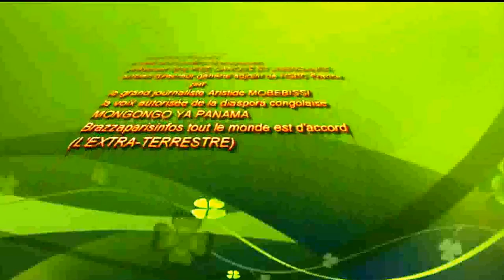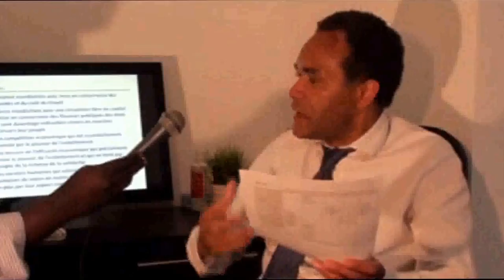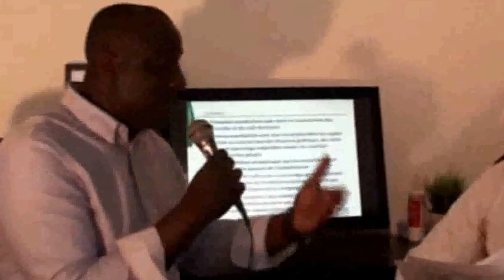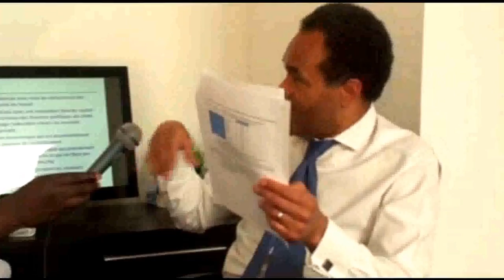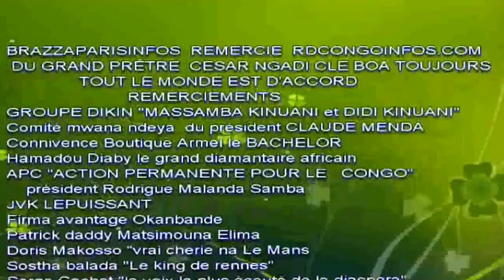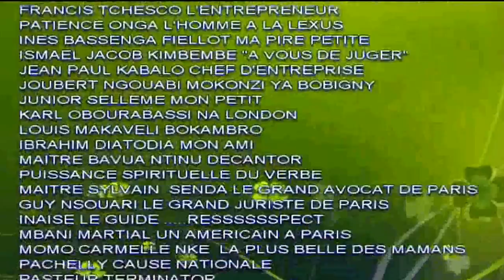LE PROJET POUR LE CONGO DE MONSIEUR CLAUDE MOMBO BAROS